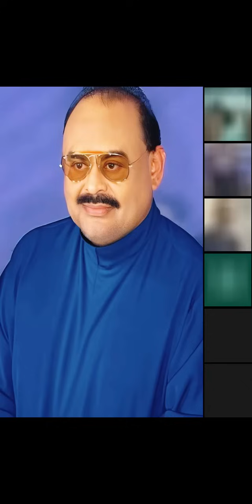There has started a conspiracy to kill Imran Khan in the jail, like Dr. Qadeer, Asma Jahangir.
There has started a conspiracy to kill Imran Khan in the jail, like Dr. Qadeer, Asma Jahangir, and Pervez Musharraf.
Study Circle No 169. 30/11/2024
ڈاکٹر قدیر، عاصمہ جہانگیر، اور پرویز مشرف کی طرح عمران خان کو جیل میں مارنے کی سازش شروع ہو گئی ہے۔